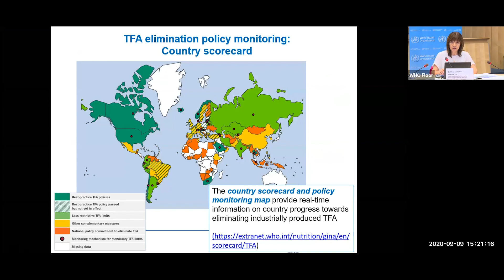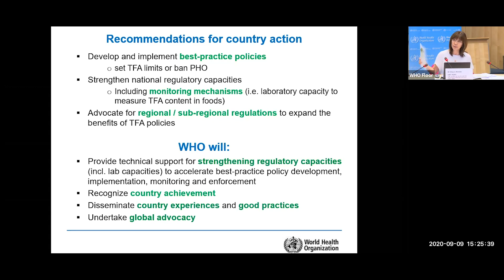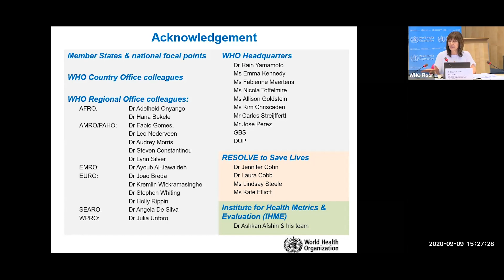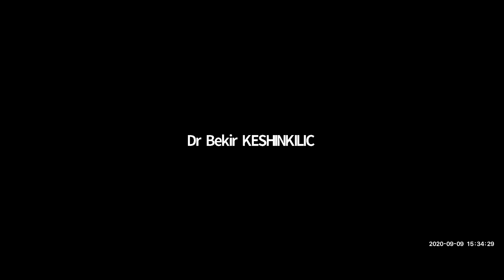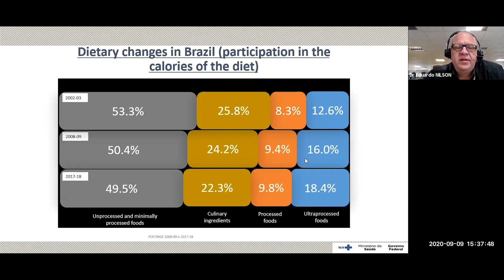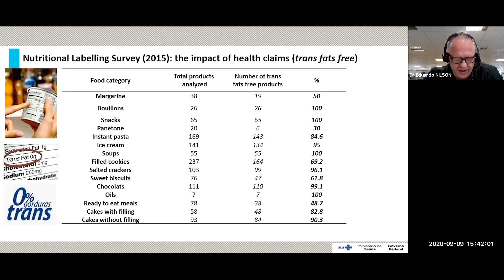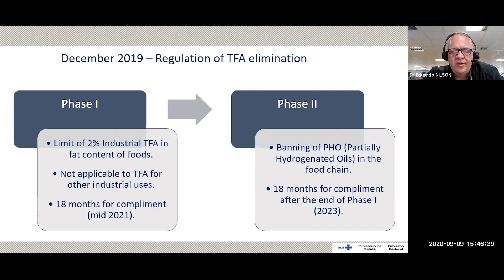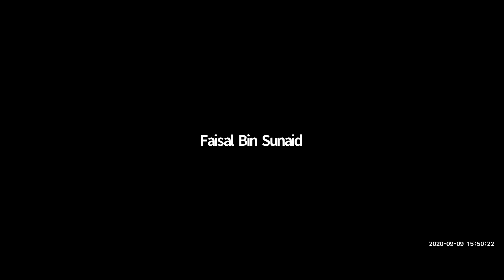تقرير منظمة الصحة العالمية حول التخلص العالمي من الدهون المتحولة المنتجة صناعياً 2020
بعد مرور عامين على بدء الجهود الطموحة التي تبذلها منظمة الصحة العالمية من أجل التخلص من الدهون المتحولة المنتجة صناعياً في الإمدادات الغذائية العالمية، تفيد المنظمة بأن 58 بلداً حتى الآن قد اعتمدت قوانين كفيلة بحماية 3,2 مليار شخص من هذه المواد الضارة بحلول نهاية عام 2021. ولكن، لا يزال يتعين على أكثر من 100 بلد اتخاذ إجراءات لإزالة هذه المواد الضارة من إمداداتها الغذائية.